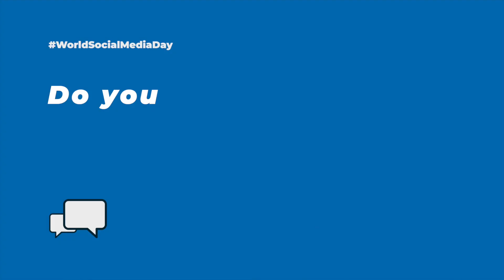World Social Media Day | Q&A with Senator Grassley